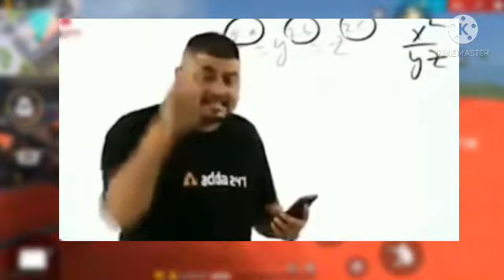THE REAL POWER OF ELITE ALOK 😁 || MAKING FORD = ELITE ALOK || MAJHE_LELYE || OP ELITE ALOK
HI,GUYS how are you i am HOWLING GAMER help you to get new events of free fire which will in fucture come in indian server.
Game info ,free fire a battle royal game which is launchedin 2017 november and has very types of different things other than battle royal game. it has gloo walls,character skills,zip lines and pets which have skills. now lets go to game size

》 TYPES OF MAPES - 3 { bermuda,purgatory,kahalari}
》best playing mode - Clash Squad {Bermuda,kahalari}

MY DETAILS ^

》 IN GAME NAME -RDX YASH
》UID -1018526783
》GUILD- Nothing_matters [anyone want to join guild send request and join guild] {requirements - RANK -PLATINUM 1 ,LVL-30} SPACE 19

* TAGS IGONE IT *

bye bye se you next time @howlinggamer